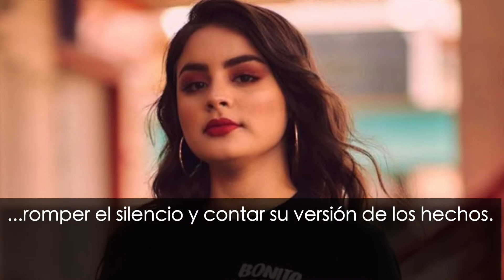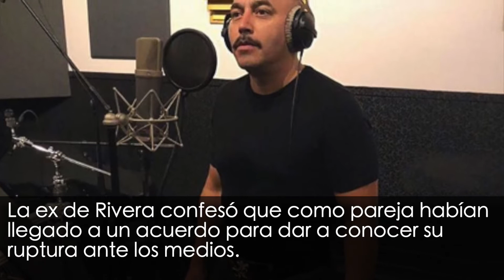Mayeli Alonso afirma que un juego íntimo fue lo que provocó su divorcio con Lupillo Rivera; él re